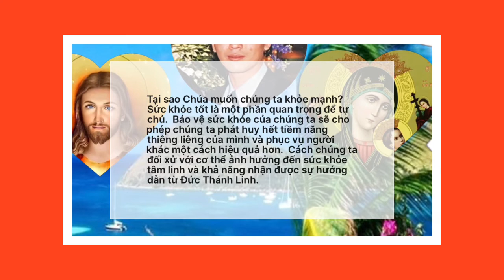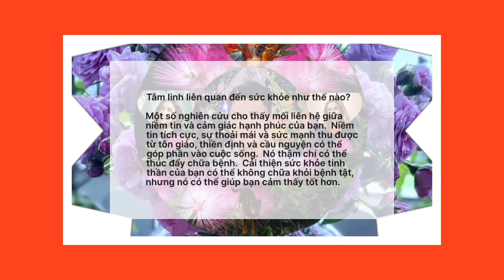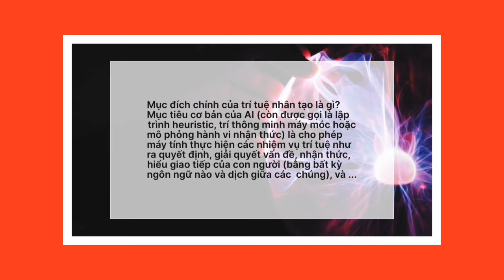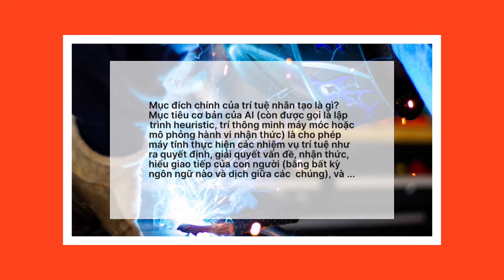Sức khỏe và phát triển web 4